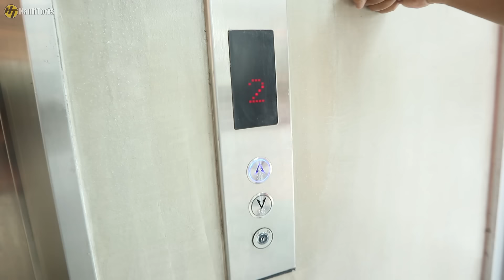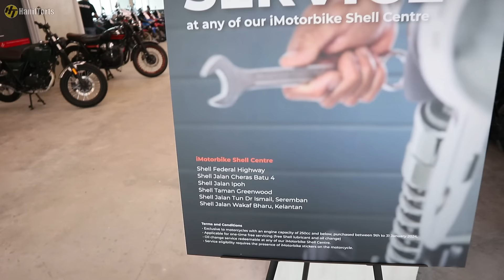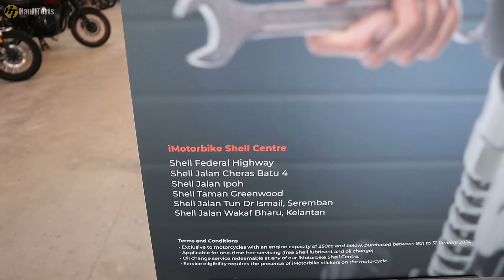SYURGA JUAL BELI MOTORSIKAL! IMOTORBIKE GLENMARIE SHOWROOM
Salam Semua!
Korang masih mencari tempat untuk menjual atau membeli motorsikal terpakai? Apa kata korang ke iMotorbike showroom yang terletak di Glenmarie ni. Ada banyak pilihan motorsikal untuk cuci mata. Jom layan dulu.

Camera:-
Onboard/POV:
GoPro Hero 4
360 View:
Insta360 X3
Vlog/B-Roll:
Canon M6